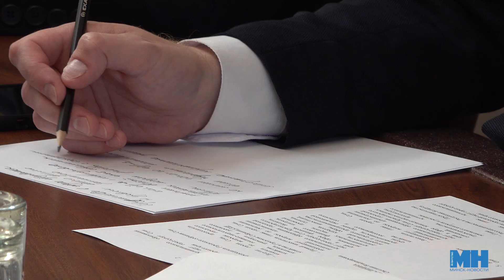МИНСК-СОЧИ: Новые побратимские связи! || Успешное сотрудничество двух городов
Описание: Сегодня состоялся ряд двусторонних встреч руководства Города Минска с делегацией города Сочи. Опытом обменялись председатель Минского городского совета депутатов Андрей Бугров и председатель городского собрания Сочи. Далее глава белорусской столицы Владимир Кухарев провел переговоры с мэром Сочи Алексеем Копайгородским. На заседании рабочей группы по сотрудничеству Беларуси и Краснодарского края состоялась торжественная церемония подписания соглашения об установлении дружеских отношений между Минском и Сочи. Сочи - уже 34-ый город-побратим Минска. Входе визита делегация также посетит ведущие предприятия города.

Над сюжетом работали: Каролина Пракофьева, Александр Мирошниченко.